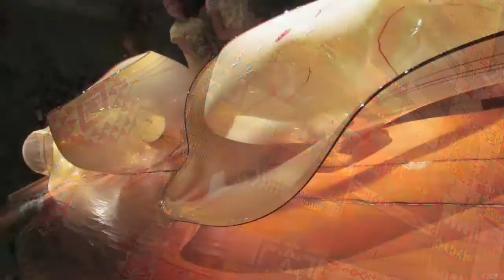Dale Chihuly: Through the Looking Glass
GND goes to see the master of glass, Dale Chihuly, and the Museum of Fine Arts Boston.